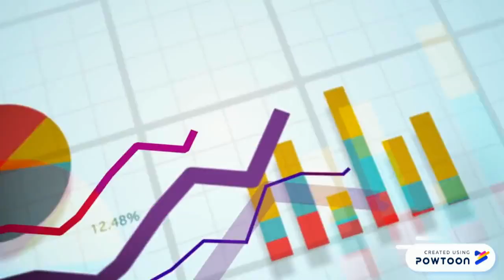En que consiste la creatividad